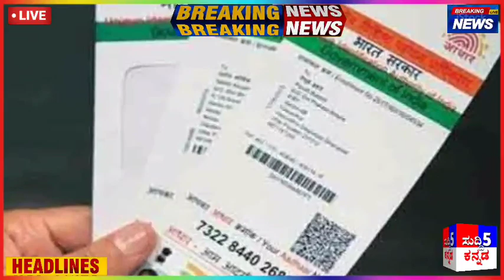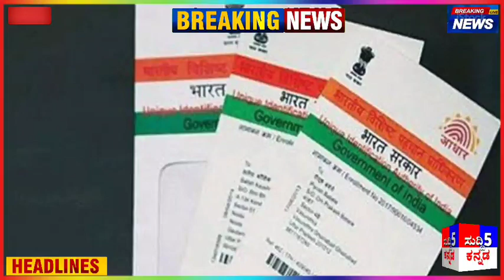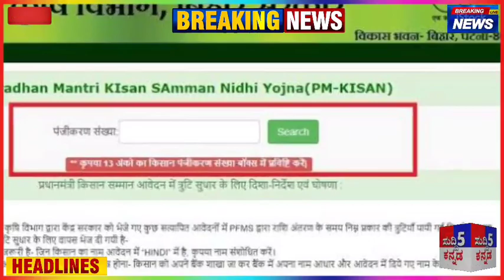ಇಂದು 03 ಜುಲೈ : PM-ಕಿಸಾನ್ ರೈತರಿಗೆ 2 ಮುಖ್ಯ ಸುದ್ದಿ | ಎಲ್ಲಾ ಕೆಲಸ ಬಿಟ್ಟು ನೋಡಿ | ಇದೀಗ ಬಂದ ಸುದ್ದಿ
hi everyone